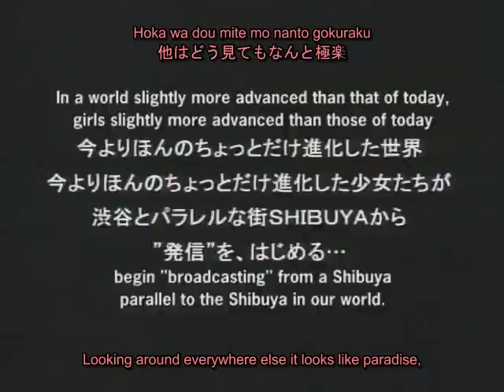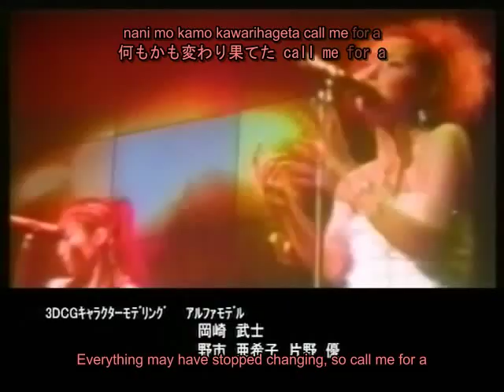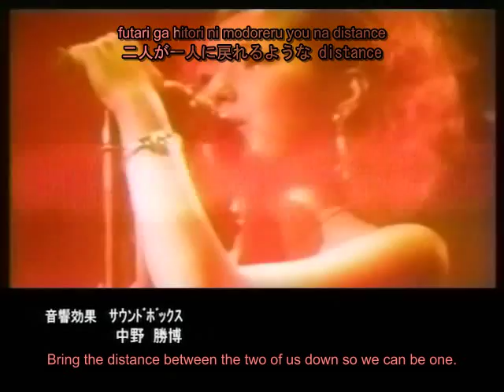Platonic Chain episode 20